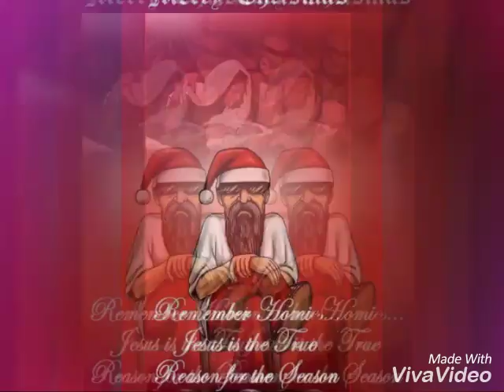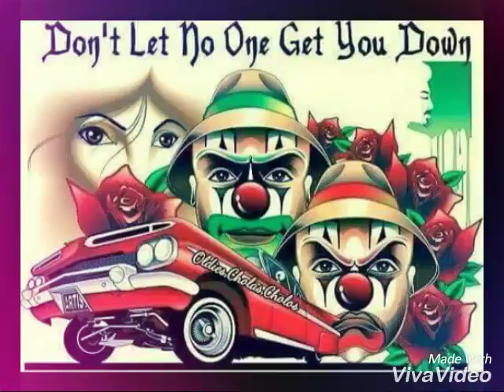Silent Night /SoulOldies"619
TURY 619AREA
( Temptations )